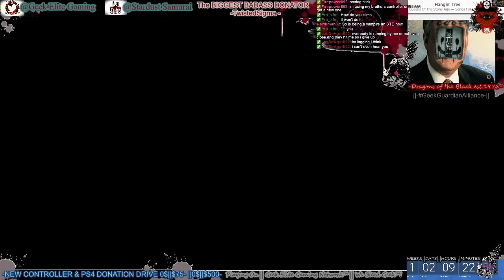DRAGON GRAND PRIX |420|Saturday Show (Part 23)